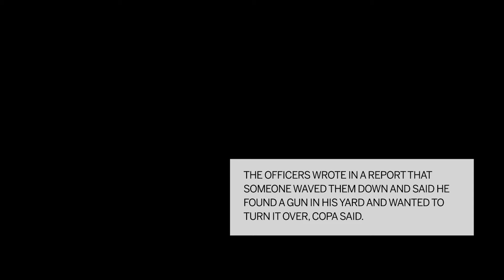4 CPD officers face dismissal for allegedly stealing cash and drugs, lying about gun seizures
Officers Daniel Fair, Jeffery Morrow, Kevin Taylor and Rupert Collins are accused of engaging in misconduct the Civilian Office of Police Accountability deemed “substantial and irrefutable.”